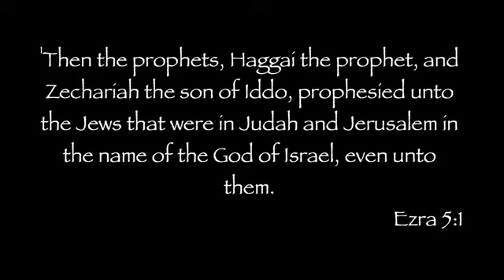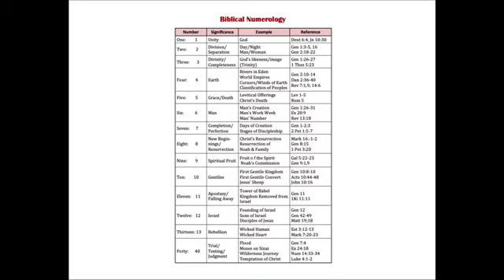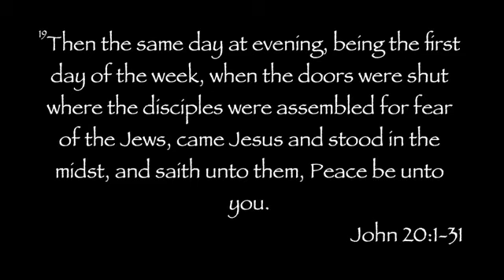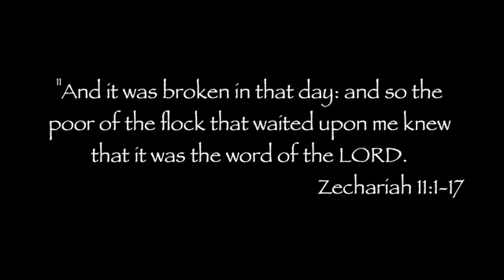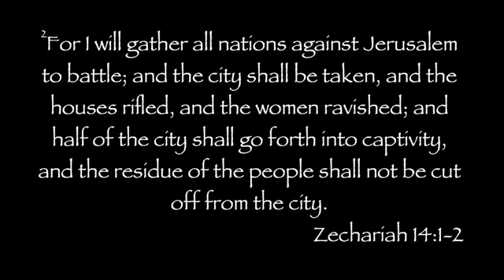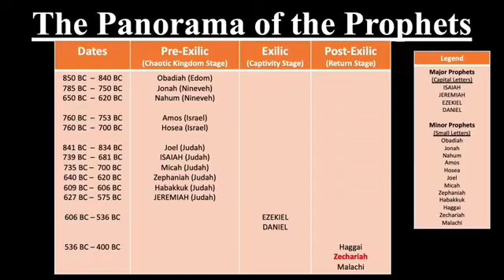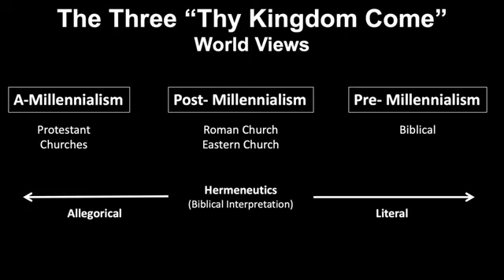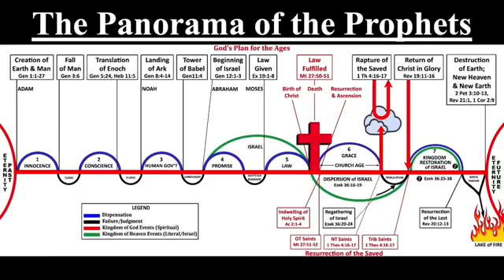Wednesday Night Bible Study | Minor Prophets Study |Book of Zechariah | “Remember the Future” Part 2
Pastor John Romero | June 23rd, 2021